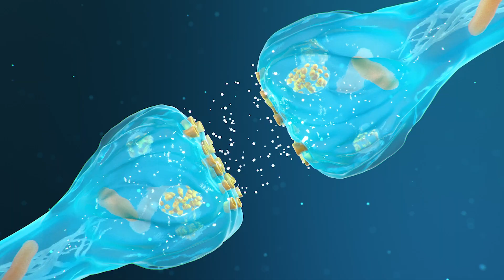Rational Mind Trailer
In this controversial and thought-provoking series, everything you think you know about energy, agriculture, medicine, space and genetics will be challenged. You'll learn how to think critically - rather than emotionally - about the most important issues affecting the future of you and everyone you know. Created, written and hosted by engineer Pietro Boselli, PhD., and executive produced by Jerry Kolber & Adam Davis, the creators and EP's of mega-science hit Brain Games.  You can receive a free 18 page guide to critical thinking and heuristics and there is a free resource guide for every episode.